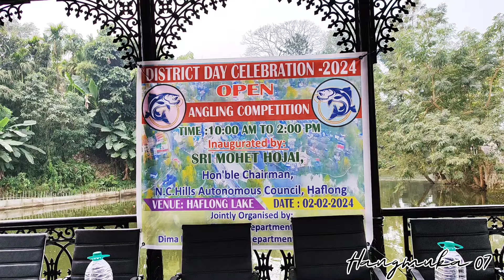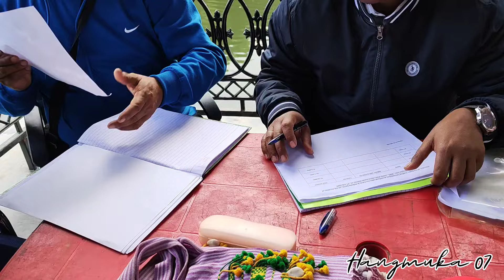Nghakuai chiah/Haflong Dima hasao